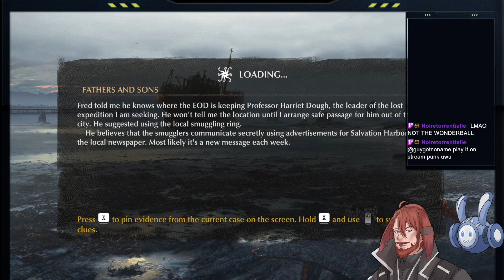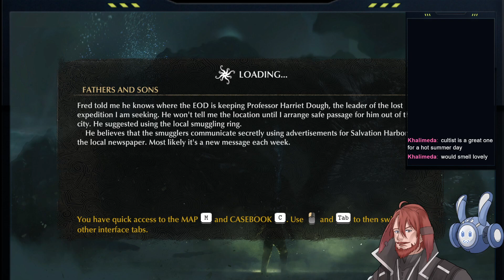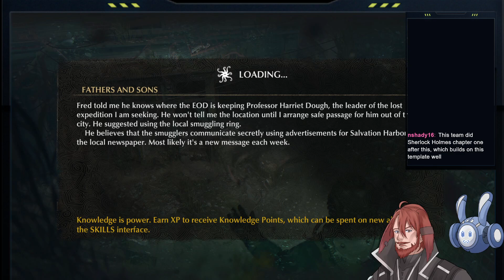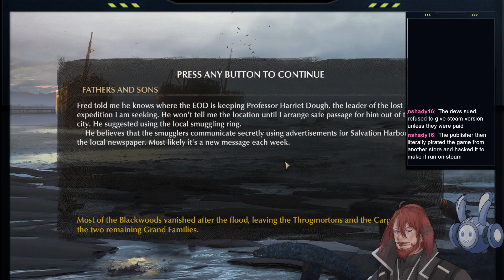Sinking City vod 8/3/2022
Fifth vod in the sinking city series from twitch.